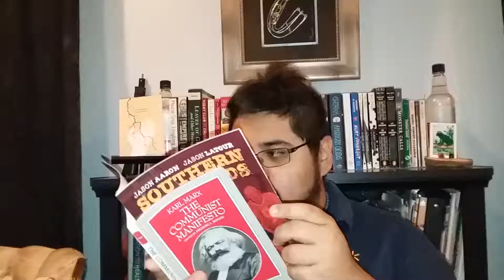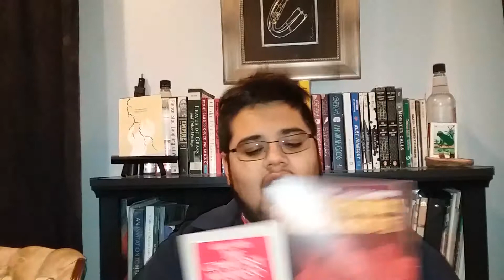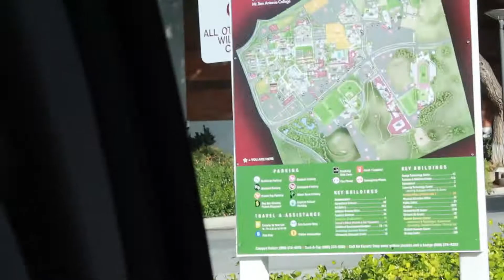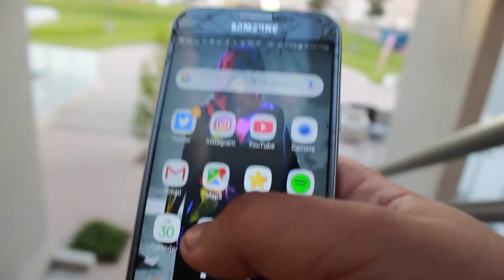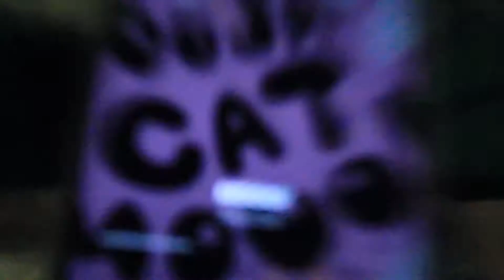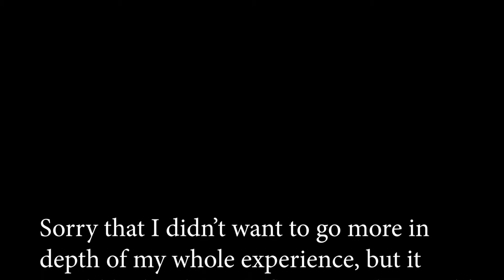Forensics Debate Fall Champs Loser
Well, I'll fill somthin' out later
Welcome to season 2 of the vlogs, episode 2